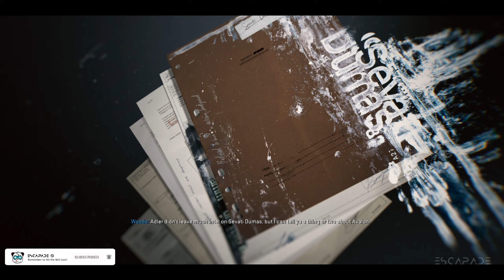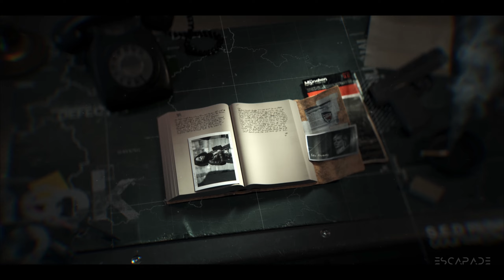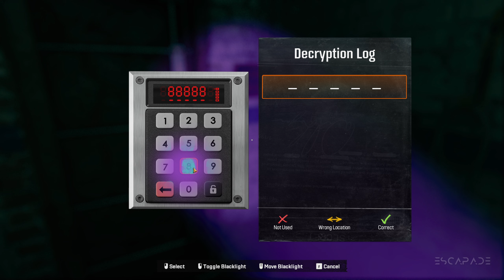CALL OF DUTY: BLACK OPS 6 Part 02 - Blood Feud Walkthrough Gameplay 1440p (2K 60fps)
CALL OF DUTY: BLACK OPS 6 Part 02 - Blood Feud Walkthrough Gameplay includes Story, Cut Scenes, Cinematics and more until the Ending of the Story Campaign.

Black Ops 6 is a spy action thriller set in the early 90s, a period of transition and upheaval in global politics, characterized by the end of the Cold War and the rise of the United States as a single superpower. With a mind-bending narrative, and unbound by the rules of engagement, this is signature Black Ops.

Black Ops 6 also marks the epic return of Round-Based Zombies, the fan-favorite mode where players will take down hordes of the undead in two brand-new maps at launch. Post-launch, players can look forward to even more exciting maps and groundbreaking experiences dropping into both Multiplayer and Zombies.